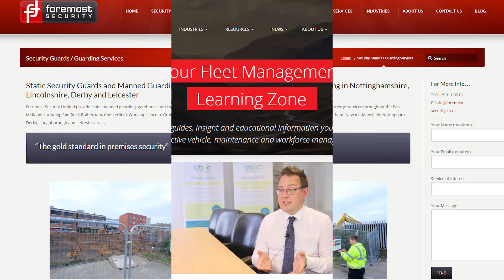Product & Services - Problem Solved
Did you know that 60% of consumers are more likely to commit to buying a product after watching a video.

This is why 4 out of 5 online marketeers are using these tools to engage with their clients to support sales.